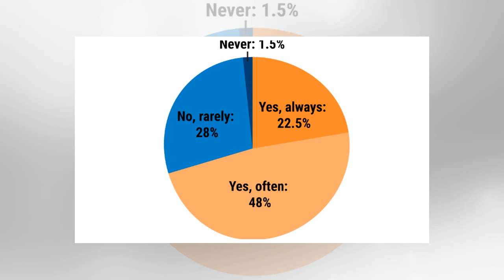Researchers find latent HIV reservoirs which had to bear to eliminate by CD8 + T cells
Scanning electron micrograph of a human T lymphocyte (also called a T cell) from the immune system of a healthy donor. Credit: NIAID The latest "kick-and-kill" research to eliminate the HIV virus uncovered a potential obstacle in finding a cure. A recent study by researchers at the George Washington University (GW) found that latent HIV reservoirs show resistance to CD8+ T-cells, a type of white blood cell whose primary function is to kill infected cells. "We have identified a barrier," said Brad Jones, PhD, primary author of the study and assistant professor of...